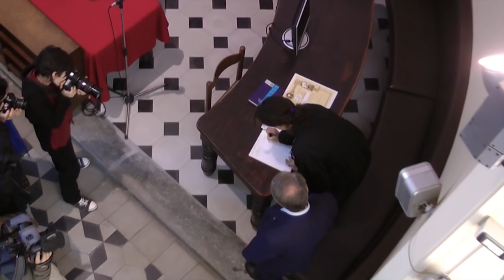Apertura Sinodo delle Chiese valdesi e metodiste 2015